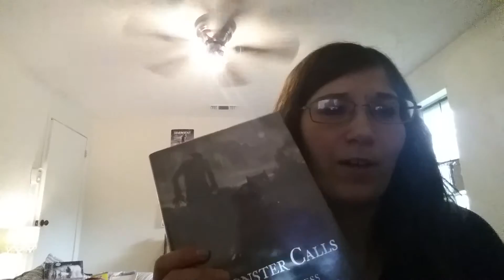My Review of A Monster calls